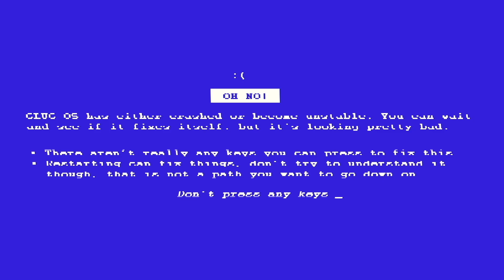SLUDGE LIFE - Available Now for Free on Epic Games Store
SLUDGE LIFE is a first-person / open-world / vandalism-centric stroll through a polluted island full of cranky idiots and a vibe so thick you can taste it. Play as upcoming tagger GHOST set on staking their claim amongst the graffiti elite.